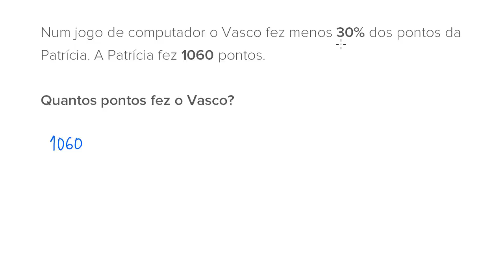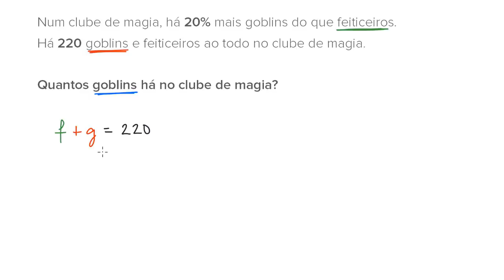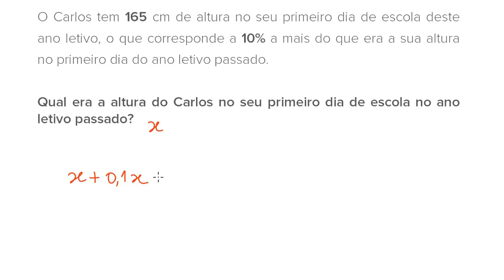Percentagens em expressões algébricas (1) - Khan Academy em português (7º ano)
Vídeo original: Percent word problem: magic club